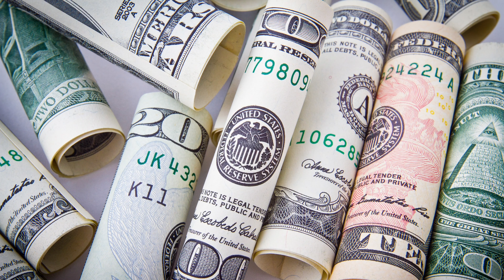A New Chapter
It's been 3 months since my last video, but I'm finally back! I've gone through a lot of really big changes over the past few months, which have definitely affected my video / content creation, but I've finally settled into my new life and I'm ready to get back in action. My life is completely different than it was a few months ago, as a lot of different things have been shifting around. Sometimes these big changes are necessary for our personal growth and evolution, to bring us into the next stages of our lives. And as I navigate my way through my own life, I hope I can help you to navigate throughout your own life as well. Join me on the journey to success and happiness!

YOUR MIND IS MUCH MORE POWERFUL THAN YOU THINK.

Support the growth of my channel

My Equipment